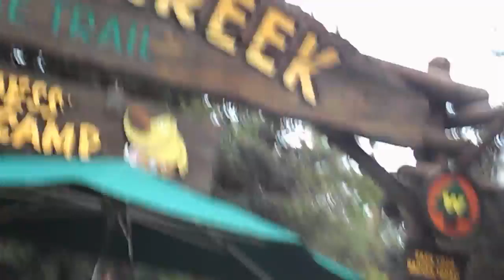DISNEY CALIFORNIA AVENTURE 20-JUL-2013 CAMARA JVC